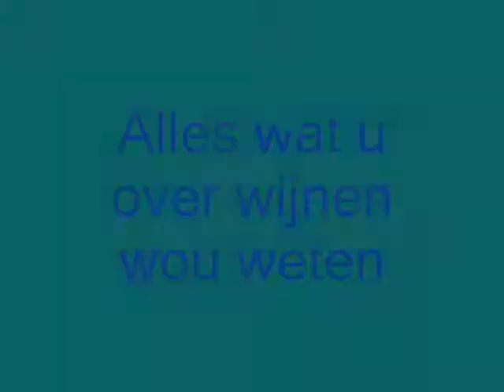TV.TheVine.Be Episode 5 - Portugal - Alentejo -HDL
TV.TheVine.Be Episode 5 - Portugal - Alentejo - Herdade Dos Lagos - New vintages